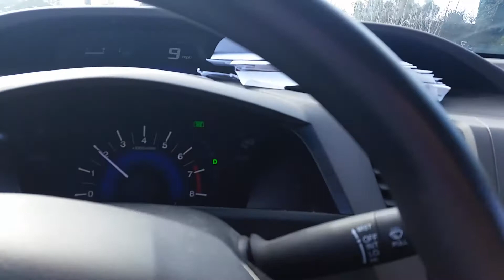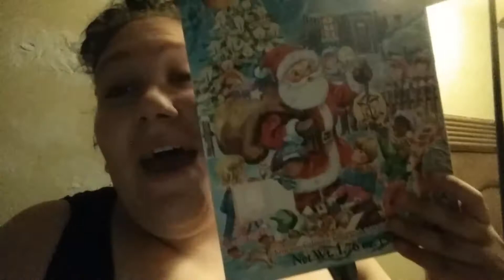Crazy Hair Day!! {Day 48 - 12/6/14}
We do this ALL DAY, EVERY DAY ya'll!! Come hang out!! =) =)

Its ALMOST Christmas!!

Jessica- ProudMom14
James- Be3NuRmaYN141

Fallow my other social sites!